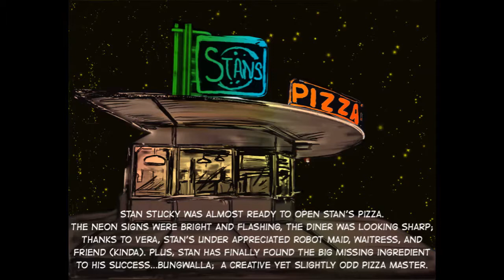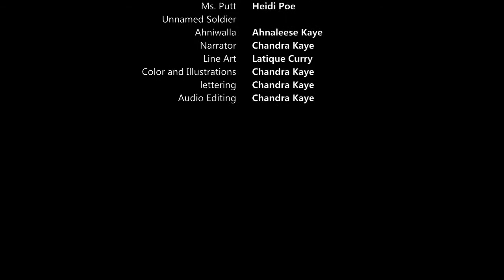Stan's Adventures #1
Stan's Adventures is the first book created for Kore 6 Media's inclusive reader for the disabled.

​​This comic is set in space at a newly opened pizza diner owned by Stan, a grumpy Slugoid.  He hires Bungwalla, a creative but odd Pizza Master and what starts out as your just another day at the intergalactic diner, turns into an unexpected adventure dealing with a quirky cast of characters and wild journeys through space. Fall in love with all of the characters as the storyline develops.
Written by Kris Newton
Line art by Latique Curry
Illustrations by Chandra Kaye